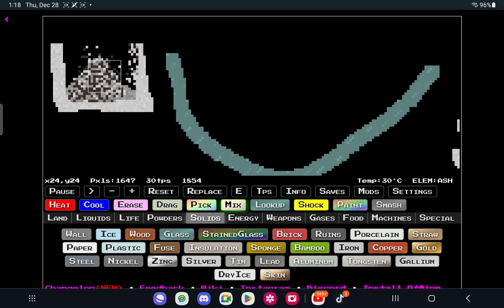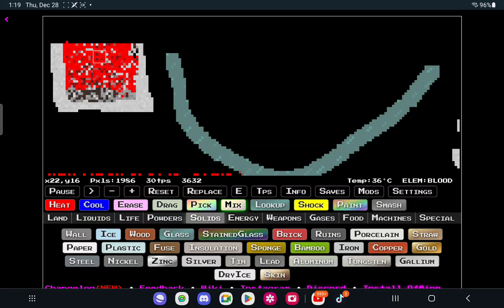December 28, 2023